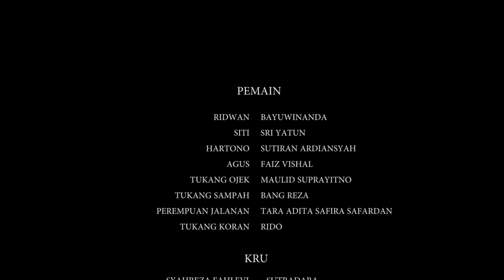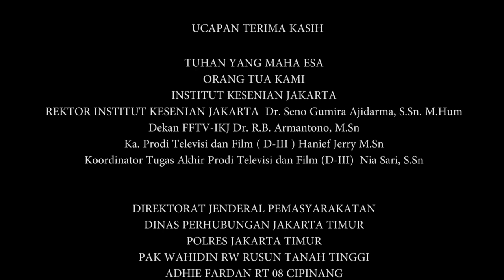Mata Tertutup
Mata Tertutup bercerita mengenai kisah pasangan suami-istri penyandang tunanetra dengan keterbelakangan ekonomi. Demi melunasi utangnya, Pak Ridwan sebagai kepala keluarga harus menjadi tukang pijat dari rumah ke rumah. Suatu hari, Pak Ridwan diberi upah lebih oleh pelanggannya. Namun, dengan kejujurannya, Pak Ridwan berniat untuk mengembalikan upah lebih tersebut. Siapa sangka, justru Pak Ridwan diberi upah lebih besar lagi oleh pelanggannya. Siapakah sosok pelanggan Pak Ridwan sebenarnya?

Kreator: Syahreza

Mata Tertutup merupakan karya audiovisual yang terpilih dalam Program Akuisisi Pengetahuan Lokal 2021 yang diselenggarakan oleh Direktorat Repositori, Multimedia, dan Penerbitan Ilmiah BRIN.

Tentang BRIN